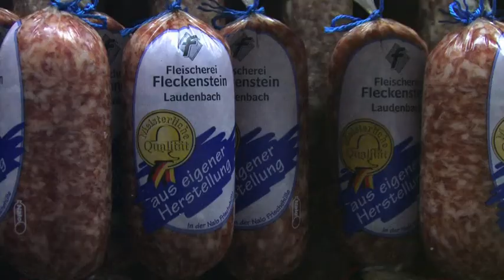Fleischerei Fleckenstein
Die Fleischerei Fleckenstein in Großalmerode-Laudenbach ist einer der ersten Betriebe im Werra-Meißner-Kreis mit EU-Zulassung. Neben der "ahlen Worscht" und anderen Wurstspezialitäten bietet der Meisterbetrieb auch einen Partyservice.